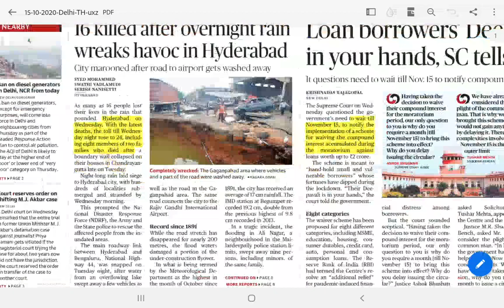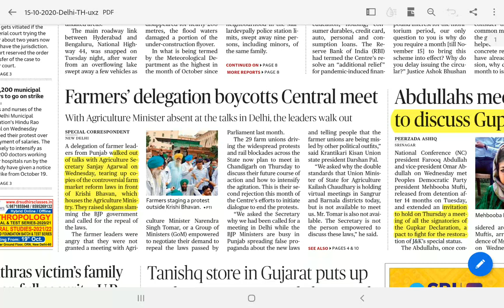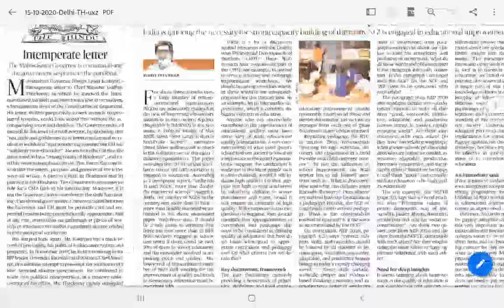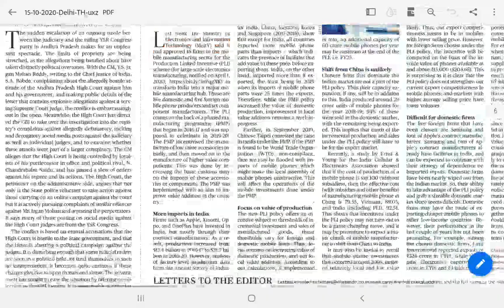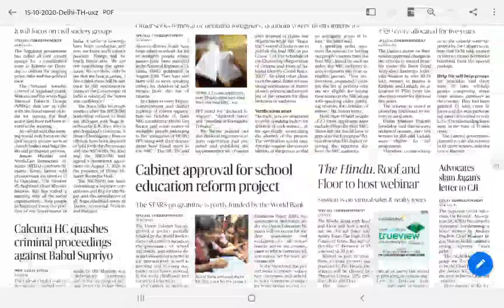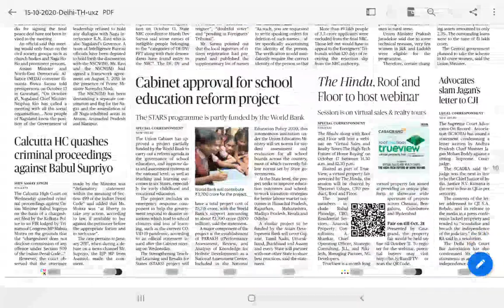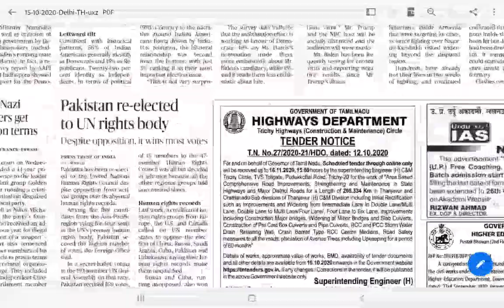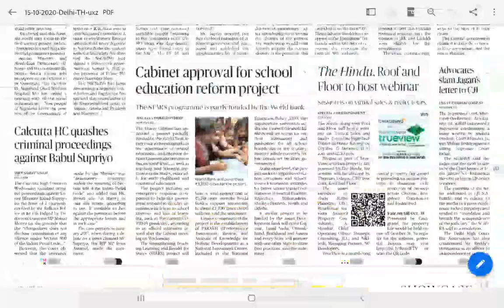Current Affairs ,NewsPaper Analysis,editorial analysis,15th October, The Hindu